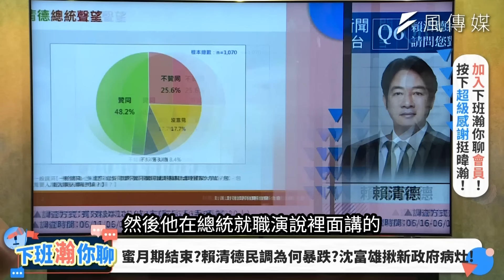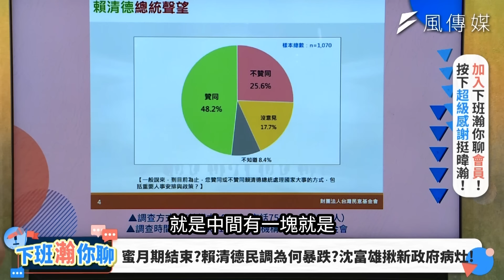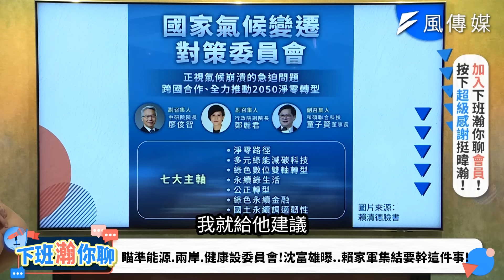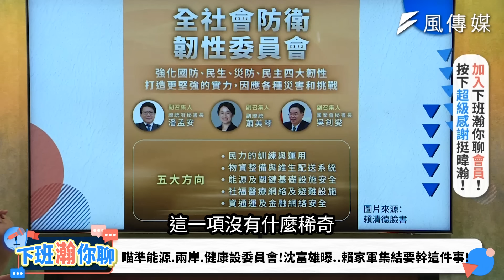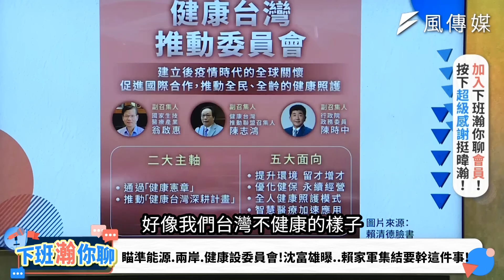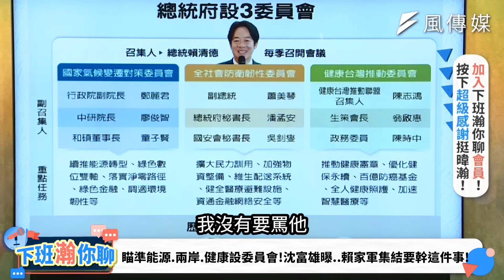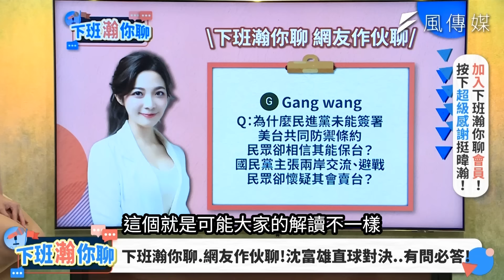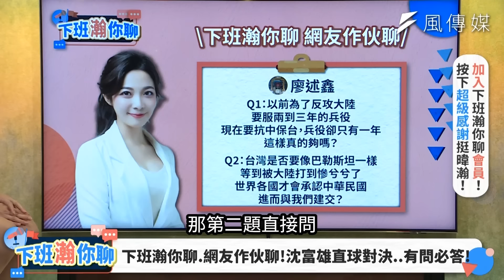【下班瀚你聊】2024-06-23 Ep.180 沈富雄直言兩岸25年內不會開戰!揭習近平要對台灣幹這件事!再猛嗆馬朱韓傅..四人若不退場!國民黨2028大選必敗無疑?@TheStormMedia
【喜歡暐瀚的粉絲大大們，可以開啟＂超級感謝＂或按下影片欄下方的"加入"鍵， 來抖內一下我們唷！感謝！

行政院針對國會改革法提出覆議，在藍白立委挾人數優勢下否決了覆議案，但國民黨、民眾黨在近期的政黨支持度調查，卻遠遠落後民進黨，到底藍白做錯了什麼？對此，前立委沈富雄直言，如果馬英九、朱立倫、韓國瑜、傅崐萁不退場，國民黨沒有未來，2028也不用選了，加上兩岸政策不斷向深藍民眾靠攏之下，恐怕無法獲得多數選民的青睞，這對總統大選將是一大警訊。

日前英國《金融時報》指出，習近平曾向歐盟執委會主席馮德賴恩透露，華府正試圖誘使北京攻擊台灣，對此沈富雄認為，這間接暗示，兩岸25年內不會開戰，因為習近平曾說25年內，中華民族復興是唯一的目標，而且台灣已放棄反攻大陸，可以預期2049前，兩岸關係不會走到兵戎相見這一步。

11:30 621馬朱韓傅不退場..國民黨2028必敗!沈富雄爆..藍營不自救就垮了!
15:00 目光短淺!新立委沒戰力!沈富雄獨揭KMT民調下滑關鍵!
22:00 覆議.釋憲走過場!DPP將輾壓藍營?沈富雄爆..國會罷免大戲將上場!
25:51 蜜月期結束?賴清德民調為何暴跌?沈富雄揪新政府病灶!
28:20 瞄準能源.兩岸.健康設委員會!沈富雄曝..賴家軍集結要幹這件事!
37:40 核三延役?童子賢入氣候委員會!賴神埋能源政策伏筆?
38:40 不敢碰少子化.勞保.兩岸炸彈!沈富雄嗆賴神..應該找我組委員會!
42:51 破解華府引誘習近平攻台傳言!沈富雄直言..兩岸25年內不會開戰!
58:20 一句互不隸屬引爆馬賴衝突!沈富雄曝..賴清德有非講不可的苦衷?
01:01:40 兩岸25年內不會打仗!沈富雄揭..習近平要先幹這件大事!
01:05:01 中共2049前不會攻台?國會罷免大戲倒數!沈富雄的下班告白..